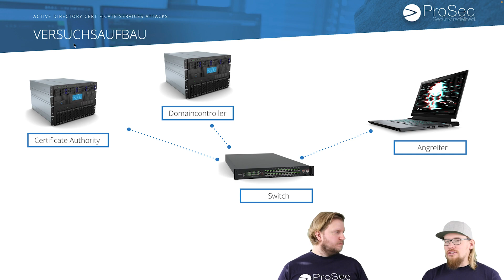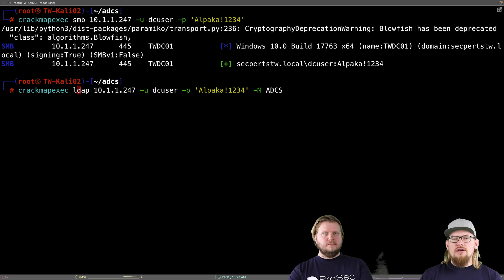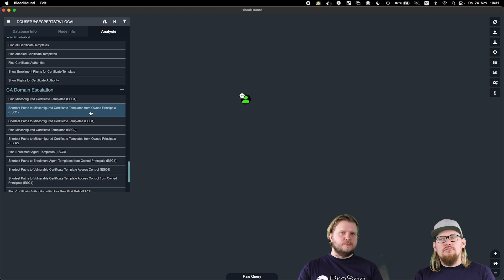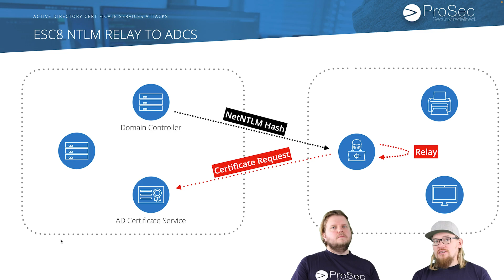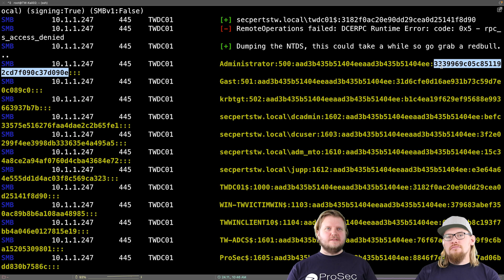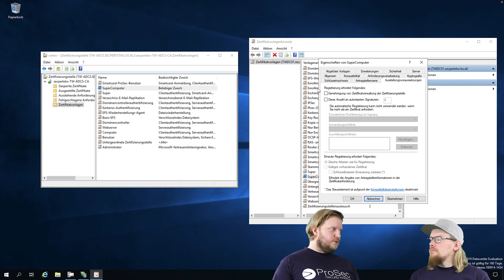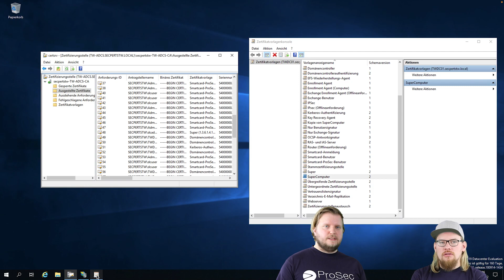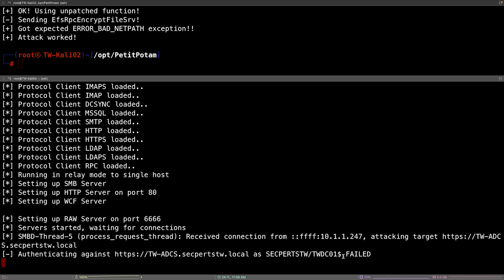ADCS - Active Directory Certificate Services Attacks - Privilege Escalation mit Zertifikaten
ADCS – Privilege Escalation as a Service
In diesem Video befassen wir uns mit den Risiken einer fehlerhaften oder unvollständigen Einrichtung von ADCS (Active Directory Certificate Services). Je nach Ausmaß kann ein Angreifer Zertifikate für administrative Accounts erstellen und ausnutzen, sodass hier ein sehr großes Risiko besteht. Wir zeigen euch…

Inhalt
00:00 - Intro
00:10 - Agenda
00:31 - Versuchsaufbau
01:07 - Was ist ADCS
02:27 - Voraussetzungen für den Angriff
04:25 - EC1 Angriff - Crackmapexec & Bloodhound
05:43 - Certipy - ADCS Tool
11:13 - EC8 Angriff
16:28 - Solution

👩🏼‍💼Check unsere Jobs!